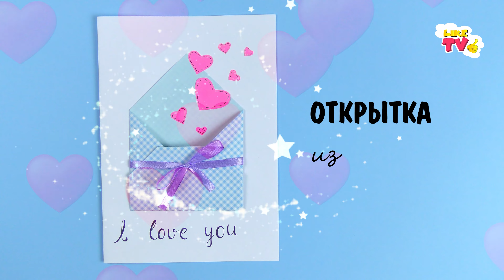ТОП 4 Открытка на 8 МАРТА своими руками. Как красиво сделать простую открытку в подарок маме 8 марта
4 идеи как просто сделать красивый подарок на 8 марта своими руками. Открытки на 8 марта для подарка маме или бабушке. Делайте поделки из бумаги на 8 марта и дарите открытки любимым женщинам в Международный Женский День!